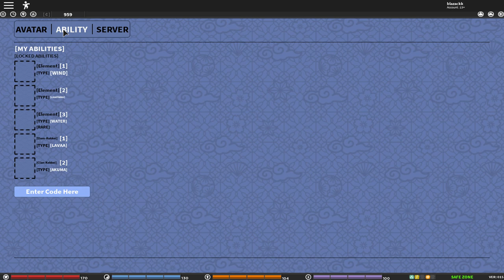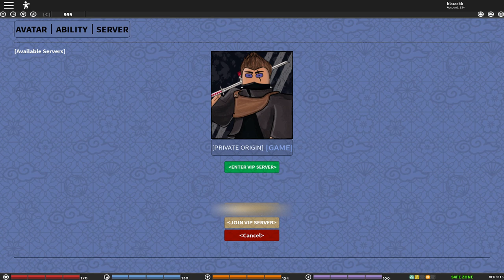|New Code| Tiering Up for the Second Time |Shinobi Origin Tier 2 ch.16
|New Code| Doing Tier Tournament Again |Shinobi Origin Tier 2 ch.16

in today's video, i will be tiering up for the second time which means doing the tier tournament and I'm now on tier 2 in shinobi origin chapter 16

Shinobi origin tier Tournament